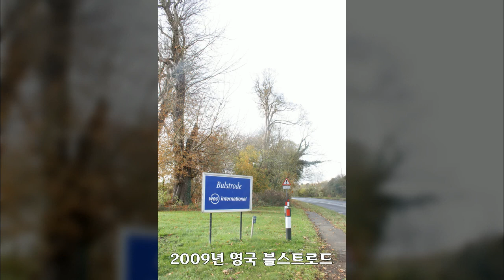2009년 영국 블스트로드, 기증저작물, 자유이용, 공유마당, CC0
1만개 이상의 다양한 컨텐츠들을 목록별로 구분하여 재생목록에 정리하였습니다.